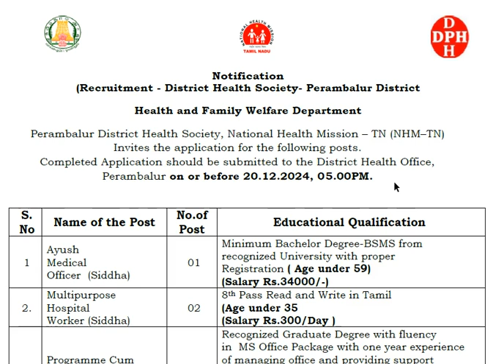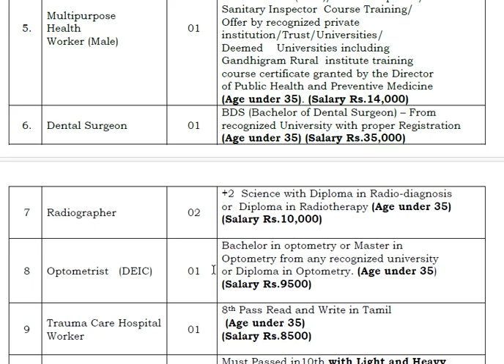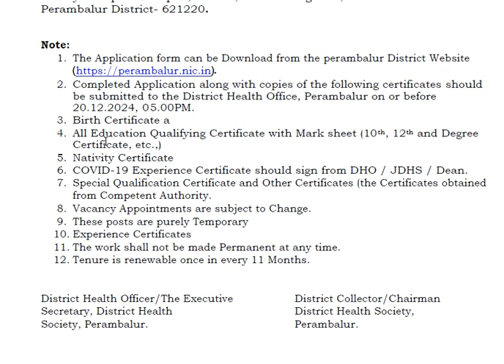Recruitment | Perambalur District | Government of Tamil Nadu | Health and Family Welfare Department